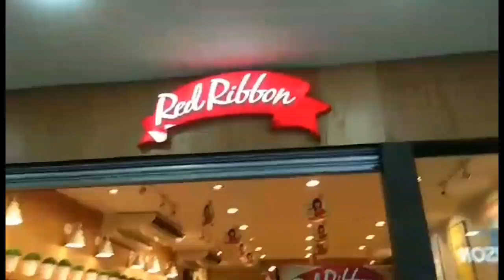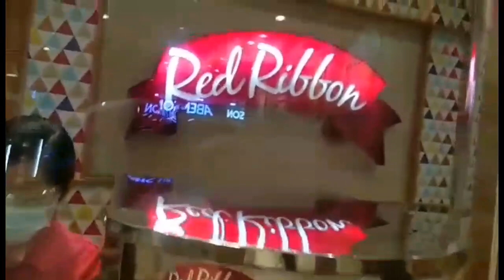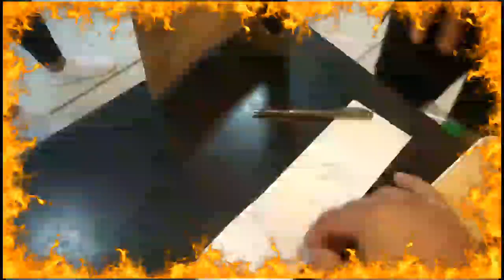Vlog #21 || Raven's 20th birthday 🎂🎉 || Aniha Labasan 💕🤙